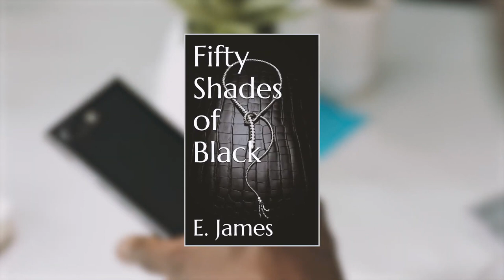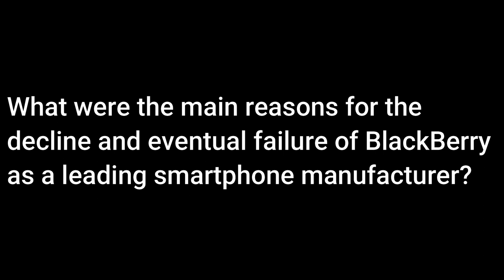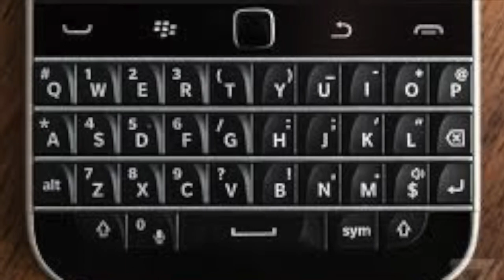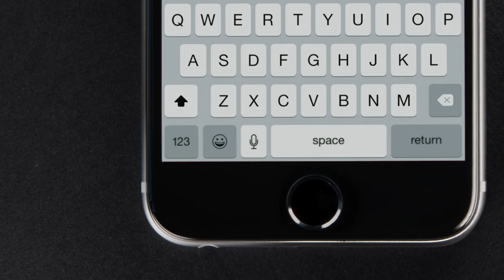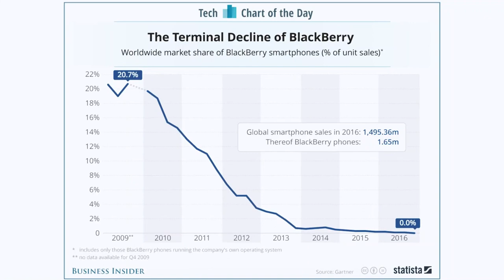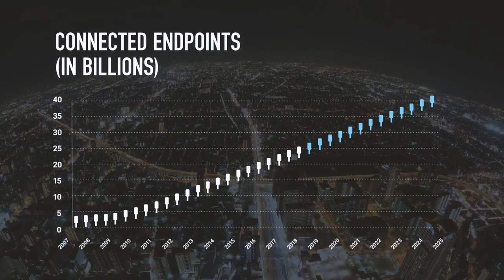Success & Failure of Blackberry : Mike Lazaridis | Douglas Fregin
In the early 2000s, BlackBerry enjoyed significant success and emerged as a dominant player in the mobile phone market. Several key factors contributed to its rise:

1. Pioneering Smartphone Features: BlackBerry was one of the first companies to introduce smartphones with advanced features such as push email, wireless data synchronization, and a full QWERTY keyboard. These features appealed to professionals and business users who needed constant access to email and efficient communication.
2. Enterprise Focus: BlackBerry primarily targeted enterprise customers, positioning itself as a secure and reliable communication tool for businesses. It offered robust security measures, including encryption and secure data transmission, which made it popular among corporate users and government organizations.
3. BlackBerry Messenger (BBM): BlackBerry's proprietary instant messaging service, BBM, played a significant role in its success. BBM offered free and reliable messaging, allowing BlackBerry users to communicate seamlessly with each other. It became a compelling selling point and contributed to the device's popularity, particularly among younger demographics.
4. Strong Brand Image: BlackBerry established a strong brand image associated with professionalism, productivity, and efficiency. It became known as the go-to device for professionals and executives, reinforcing its reputation as a reliable and secure smartphone option.
5. Early Market Entry: BlackBerry entered the market at a time when smartphones were still relatively new and had not yet been widely adopted. Its early entry allowed it to establish a strong presence and build a loyal customer base before competitors caught up.